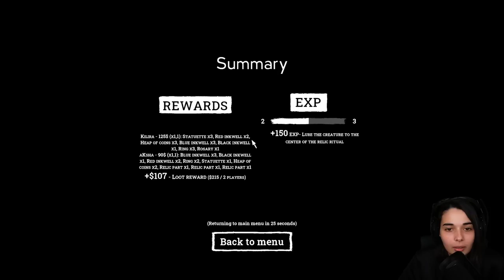UN TUEUR DANS UN HOPITAL PSYCHIATRIQUE... - (Forsake)